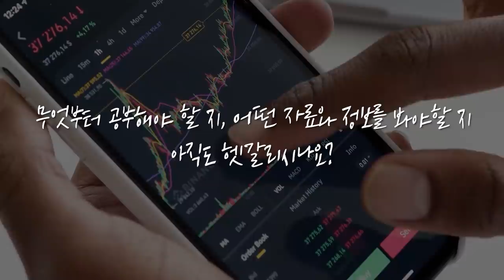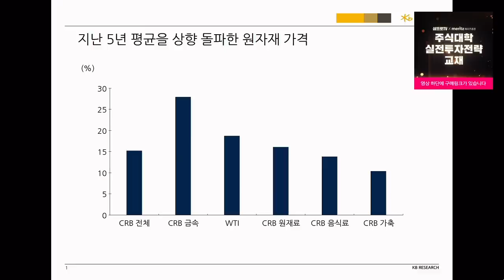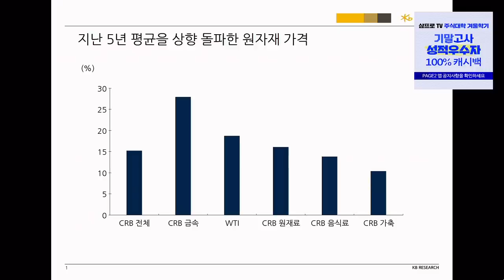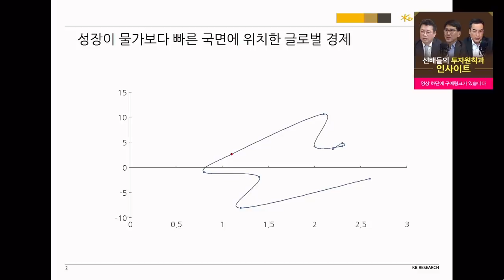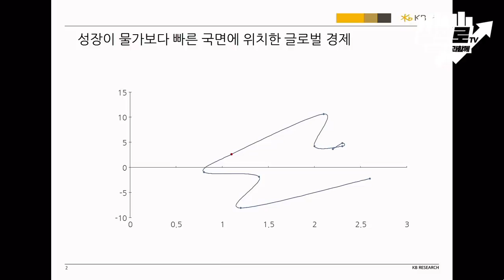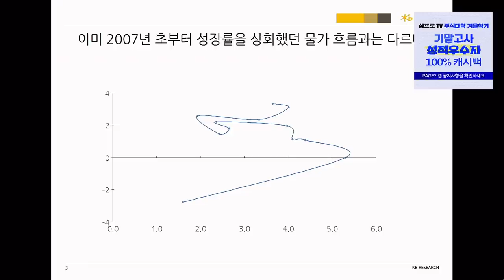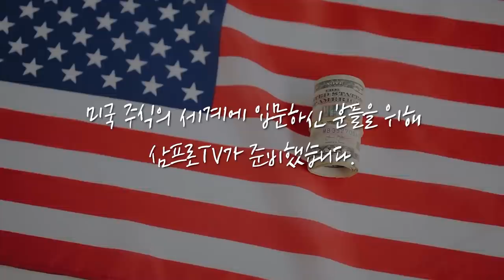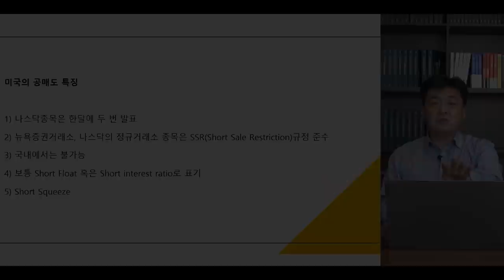백신의 본격화와 달러의 강세.. 시장의 성격이 바뀔 타이밍일까? f.KB증권 김효진 연구위원